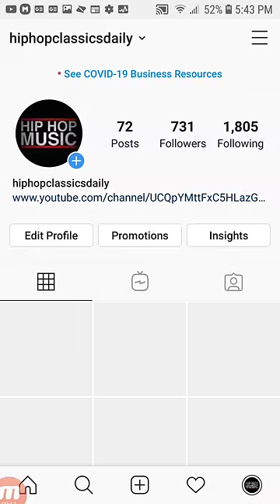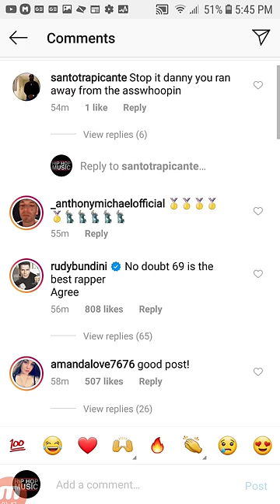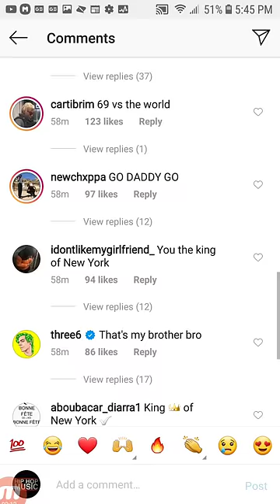6IX9INE Drags CASANOVA Into BEEF W/MEEK MILL